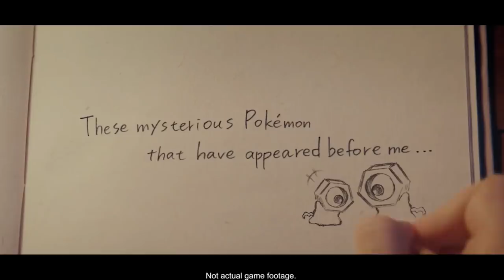5 of the BEST Kalos Pokémon Theories of All Time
The Kalos region, introduced in Pokemon X and Y, is a very unique and cultural region that introduced a lot of new storylines into the Pokemon world, most notably Mega Evolution. With all of these new details that were introduced at the time, it gave fans a lot of new, creative ideas for theories, and in this video we're going to be going over five of the best Kalos Pokemon theories of all time!